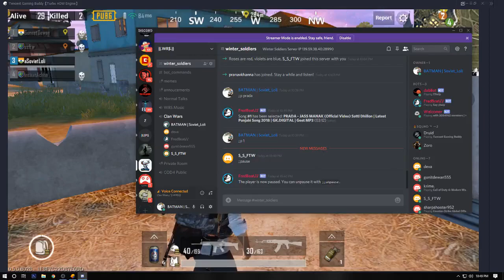How Indians play PUBG | Pubg Mobile | LoL Moment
Lol moment in Player's Unknown Battlegrounds.
Sorry for my bad Mic and Video Quality.
Uploaded just for Fun.
My IGN- aSovietLoli